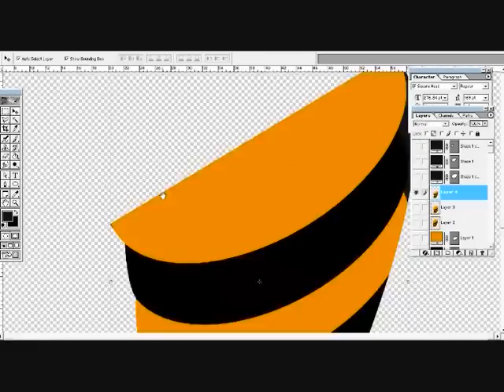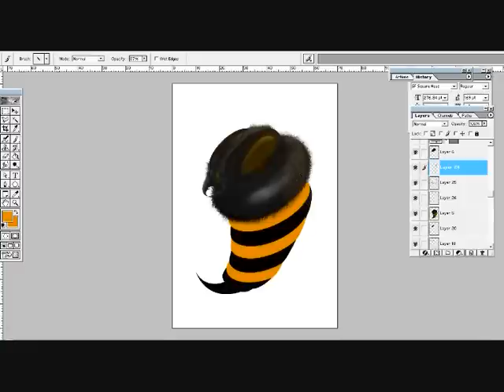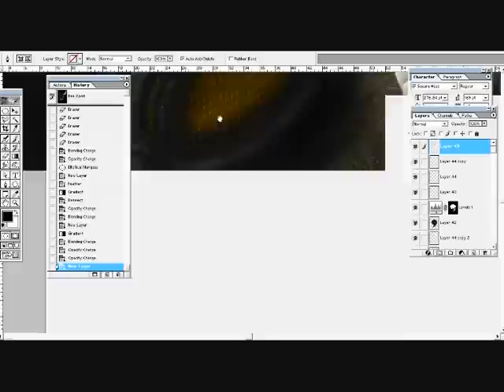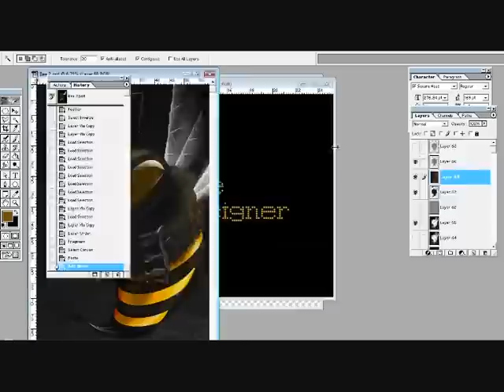Speed Painting Bee By Bee Designer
Speed Painting with photoshop 6 (oldscool)...
soundtrack: Wu Tang Killa Beez - Killa Beez